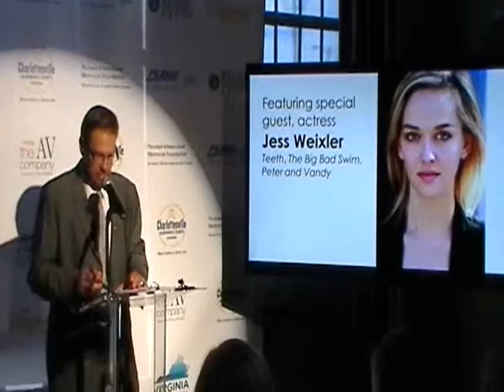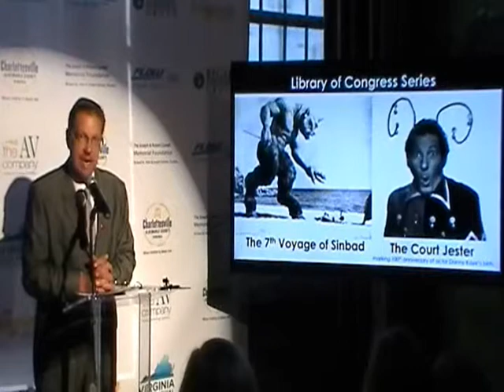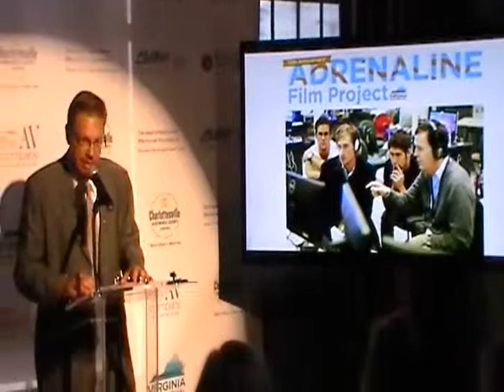2013 Virginia Film Festival Program Announcement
Jody Kielbasa, director of the Virginia Film Festival and vice provost for the arts at the University of Virginia, announces the programming for the 2013 festival, scheduled for November 7-10 in Charlottesville.

Artists who will appear at the 2013 festival include Tippi Hedren, Will Forte, Jorma Taccone, Jess Weixler, Scott Haze, Fredrik Bond, and David Rosenthal.

This video was recorded at Glass Haus Kitchen on Tuesday, October 8, 2013.